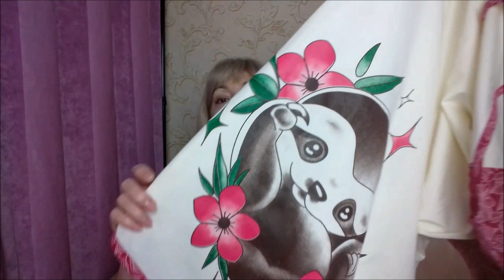Покупки/ Ивановский трикотаж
Покупки, обновки, одежда из трикотажа, Ивановский трикотаж.